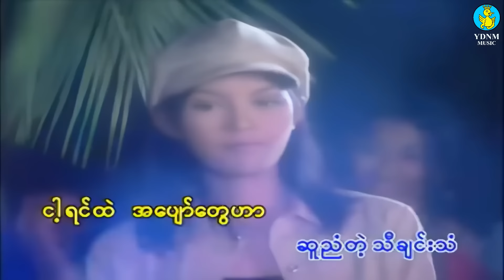သီတင်းကျွတ်ညလေးတစ်ည - ယုဇန၊အောင်ကောင်းထက် I Thadingyut Nya Lay Ta Nya -Yuzana, Aung Kaung Htet 1080p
Song Name    - သီတင်းကျွတ်ညလေးတစ်ည - Thadingyut Nya Lay Ta Nya
Artist               - ယုဇန၊အောင်ကောင်းထက် - Yuzana, Aung Kaung Htet
Composer      - Ko Lay lwin, Aung Kaung Htet(hip hop)